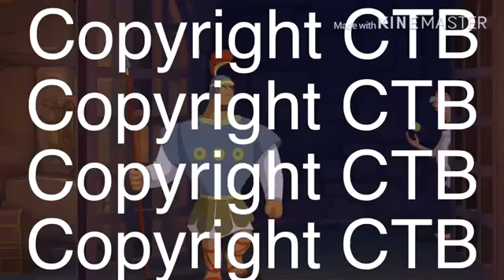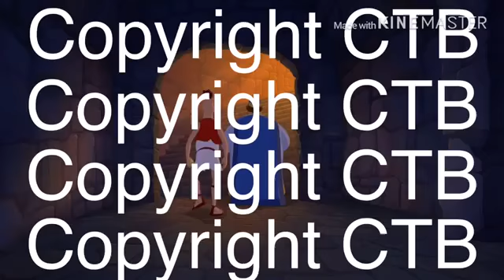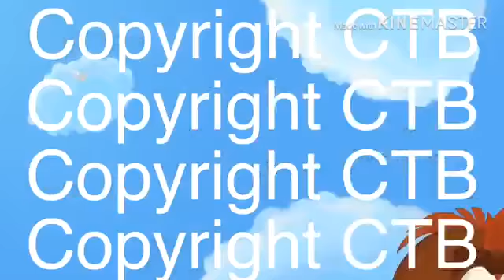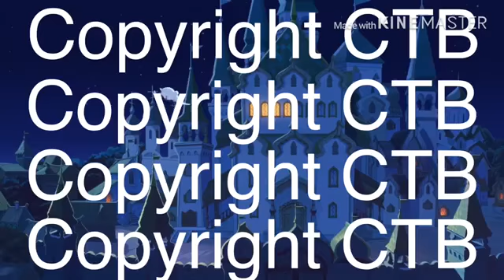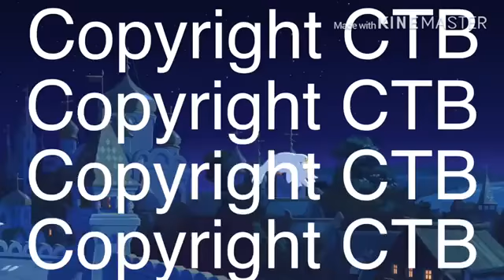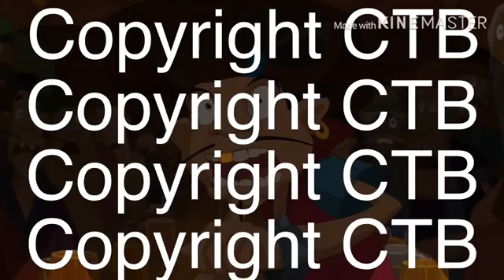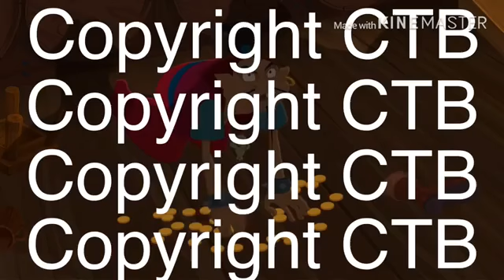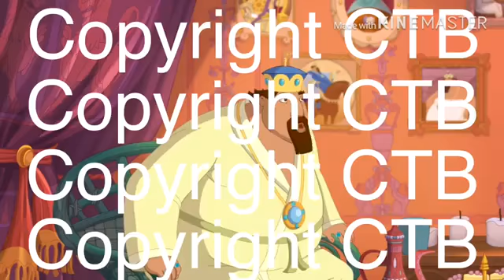Mimi and Nyami Right Back At Ya! The Movie Part 5